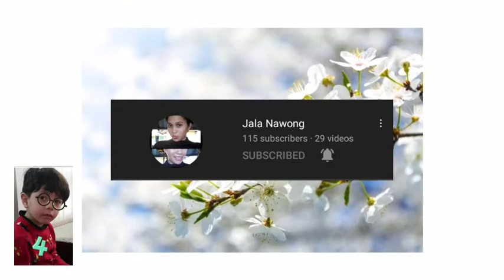Blog 50 The Beauty of Love...Instrumental no cpr music, Aakash Gandhi/ YouTube Audio library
Blog 50 Beauty of Love..Instrumental no cpr music by : Aakash Gandhi

Aakash Gandhi: Instrumental music, The Beauty of Love